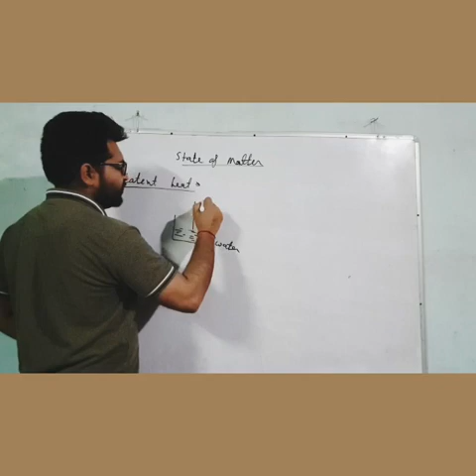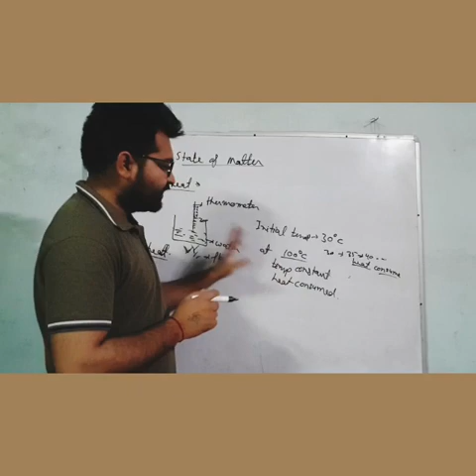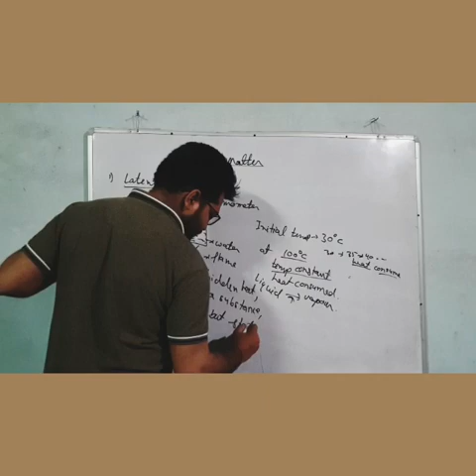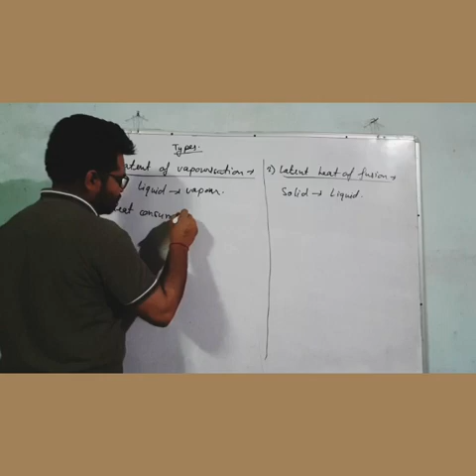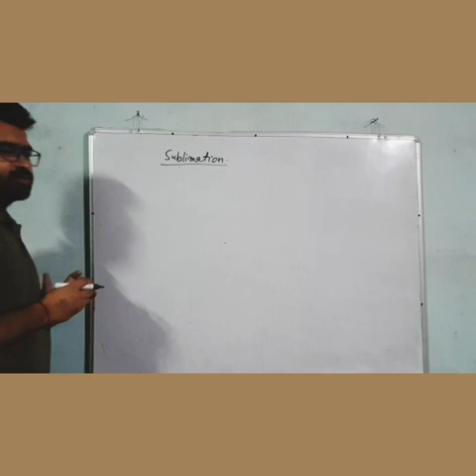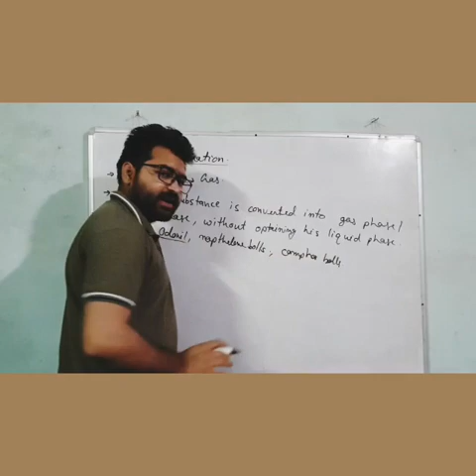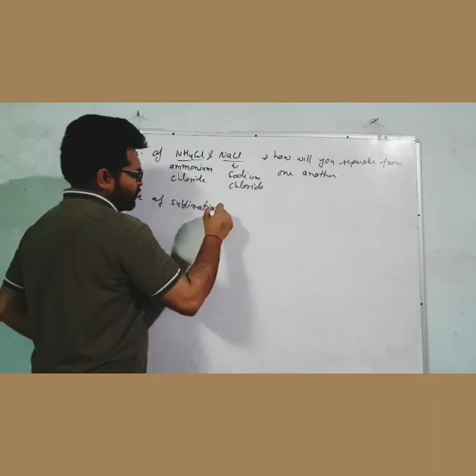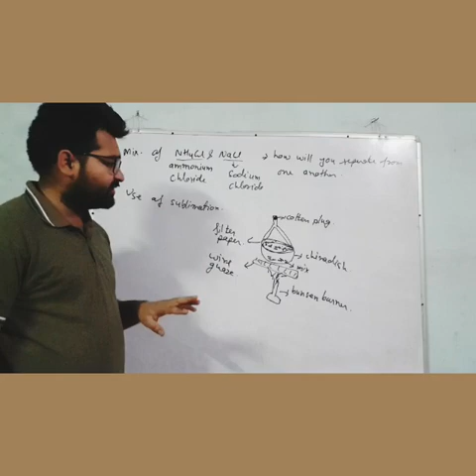State of matter-4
latent heat, sublimation